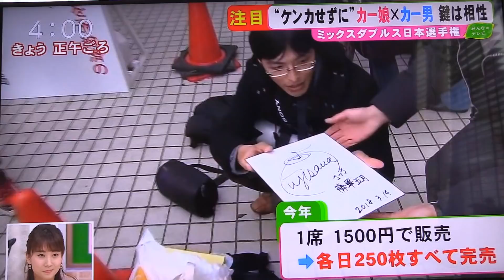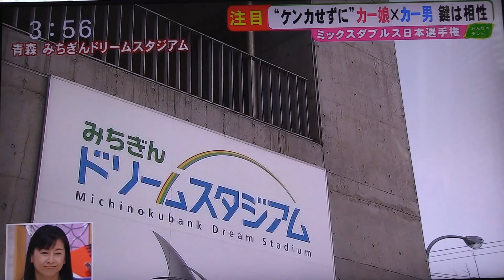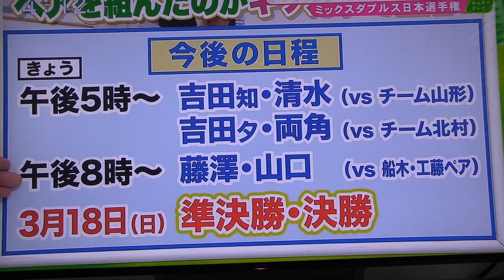速報！そだね～初戦勝利！「カー娘＆カー男 」占い師が占った相性最強ペアは💑 藤澤・山口！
今日開幕した、カーリング混合ダブルス日本選手権が「青森みちぎんドリームスタジアム」で開催され初戦勝利しました！
出場する「カー娘とカー男」３組どのペアが相性がいちばん合うか！💕札幌の占い師、蓮華さんが占った～藤澤・いちばん相性のいい山口ペアが優勝するかも！！